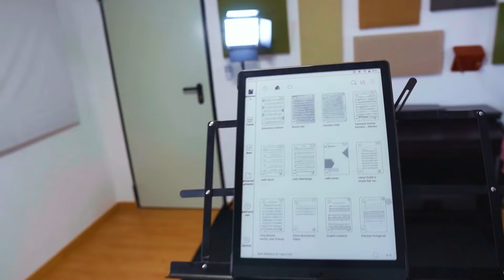El Carnaval de Venecia: La Pieza de SAXOFÓN Más Difícil que He Tocado en Años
🎓 ¿Quieres llevar tu técnica al siguiente nivel? Reserva una mentoría personalizada conmigo y mejora tu sonido de forma rápida y efectiva. ¡Descubre cómo desbloquear tu potencial en el saxofón en el siguiente enlace

✔️ ¿Quieres sonar mejor? Descarga GRATIS mi guía: TRES CONSEJOS PARA SAXOFONISTAS en este enlace

Etiquetas clave: embocadura saxofón, aprender saxofón, sonido saxofón, clases de saxofón

Capítulos:
00:00 Introducción y piezas del concierto
1:36 Echamos un vistazo a la partitura
2:00 Empezamos a trabajar en la pieza
4:38 Primera variación
5:15 Segunda variación
8:05 Tercera variación
9:48 Revisamos lo trabajado